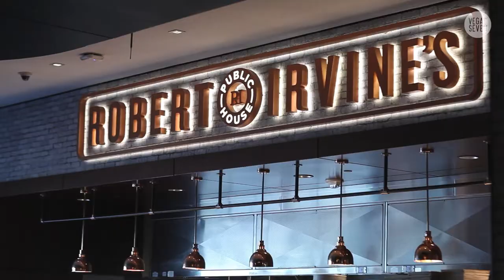Why I Cook: Chef Robert Irvine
The celebrity chef shares the dish that launched his culinary career.